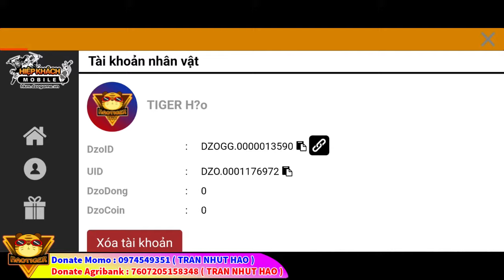Đấu Phá Thương Khung Phần 8 Tập 26 Thuyết Minh | Linh Hồn Chi Lực Ngưng Tụ Trung Tâm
+ Agribank 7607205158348 ( Trần Nhựt Hào ).
+ Ví MoMo: 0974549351 ( Trần Nhựt Hào ).

© Bản quyền Video thuộc về HÀO TIGER
© Copyright by HÀO TIGER  ☞ Do not Reup